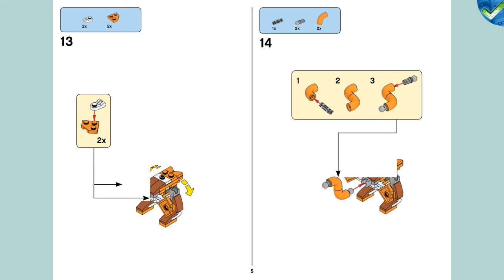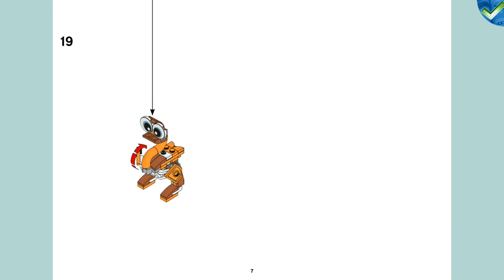30574 C Ostrich LEGO® Creator Manual at the Brickmanuals Instruction Archive